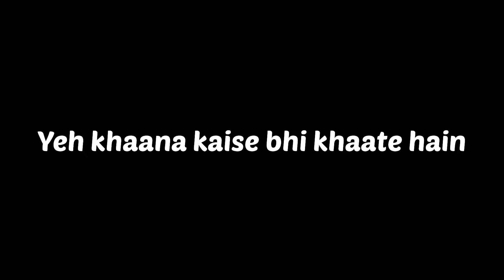Khaana he sub kuch hai idhar kyaa ??|| VLOG- 37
Hi Im Tushar
and I love making videos mostly shooting and if you like what i do